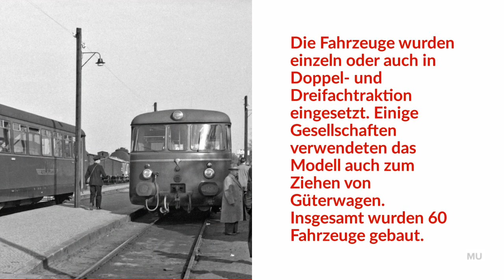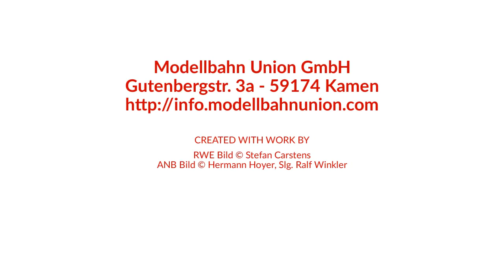Modellbahn Union - MAN Schienenbus - Spur H0 - Neuheit 2023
Frisch auf der Intermodellbau haben wir den MAN Schienenbus vorgestellt. Durch die Überbernahme der Ex-Brekina Formen können wir dieses gefragte Modell mit dem aktuellen Stand der Technik wieder aufleben lassen.

Auslieferung Q3 2023.

Hinweis: Eine AC Version dieses Modells ist vorläufig nicht geplant. Durch den großen Achsstand entstehen bei der Montage eines Schleifers Probleme in Kurven, daher ist eine Umrüstung nicht ohne weiteres möglich.

Ausgestattet mit:
Motor
Schwungmasse
18-poliger Digitalschnittstelle
Lichtwechsel (bei Digitalbetrieb einzeln schaltbar)
Führerstandsbeleuchtung (im Digitalbetrieb schaltbar)
Innenbeleuchtung
Inneneinrichtung
Lautsprecher
NEM Kupplungsaufnahmen
Bügelkupplungen.
Empfohlener Mindestradius 360mm.
Optional mit Sound von ESU

Vobildtext
Der Schienenbus wurde von MAN in der Zeit von 1956 bis 1969 gebaut und an verschiedene Privatbahnen  ausgeliefert. Es gab ihn in ein- und zweimotorigen Varianten mit MAN Dieselmotoren aus eigener  Produktion. Je nach Version hatten die Schienenbusse 66-70 Sitzplätze und eine Motorleistung von  150-200 PS. Die Fahrzeuge wurden einzeln oder auch in Doppel- und Dreifachtraktion eingesetzt. Einige  Gesellschaften verwendeten das Modell auch zum Ziehen von Güterwagen.  Insgesamt wurden 60 Fahrzeuge gebaut.
Durch mehrfache Besitzerwechsel entstand eine Vielzahl von Farb- und Lackierungsvarianten. Das  Einsatzgebiet erstreckte sich über ganz Deutschland, aktuell befinden sich immer noch mehrere Schienenbusse im  Museumseinsatz.